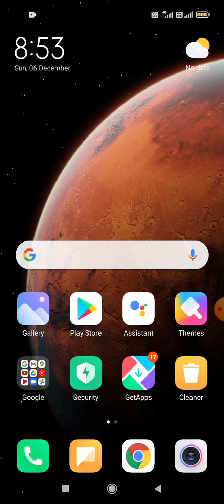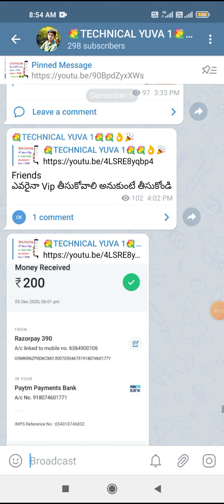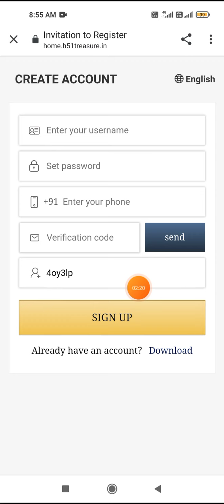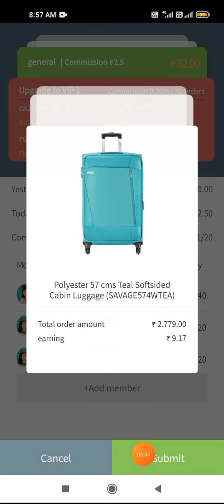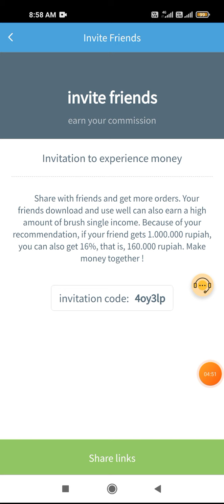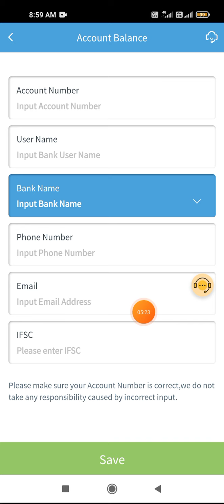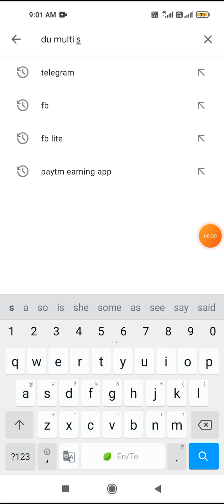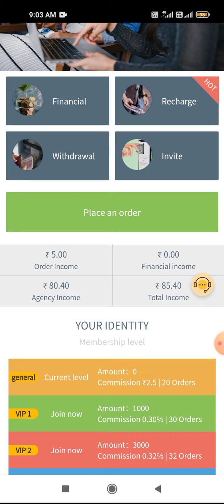Earn Daily ₹100 Paytm Cash || New Earning App Telugu|| Best Way To Earn Money Online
HI FRIENDS💐

Referal Code. 4oy3lp